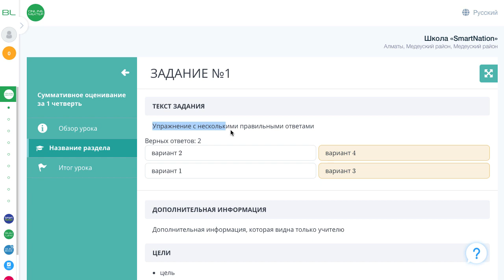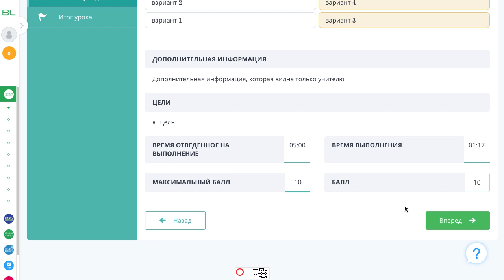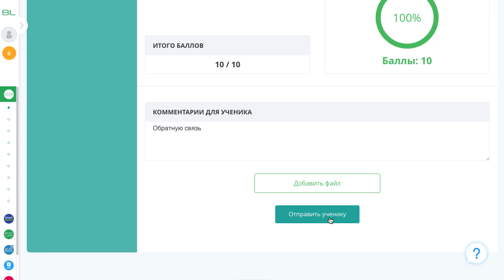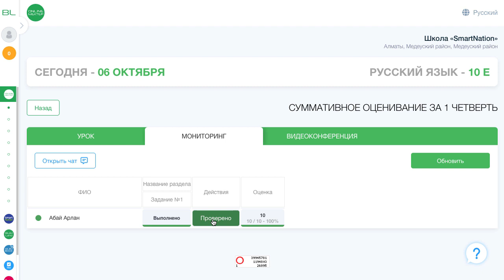Как проверить и поставить оценку СОР или СОЧ ученика на OnlineMektep.org